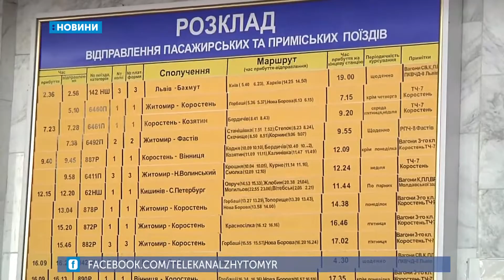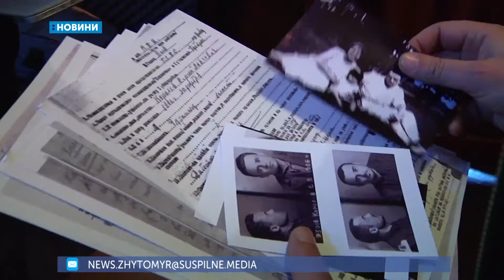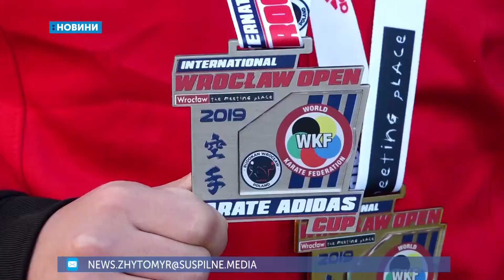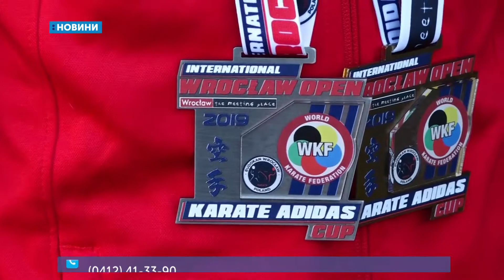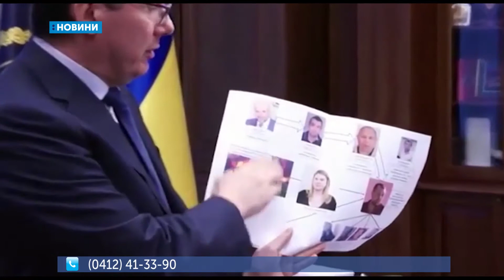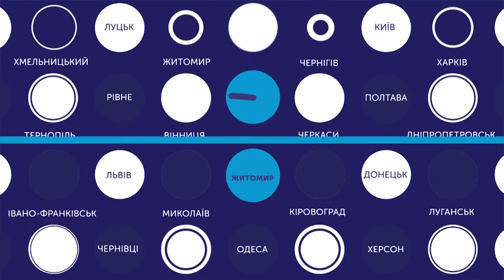04.11.2019. Новини. 19:00